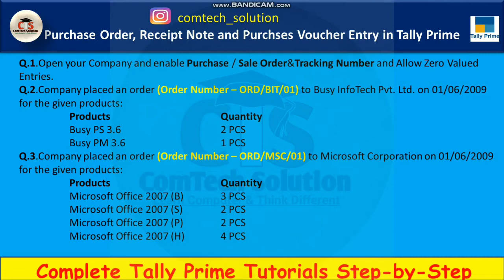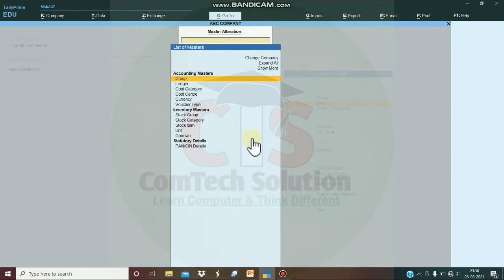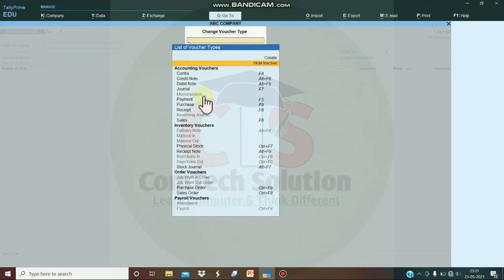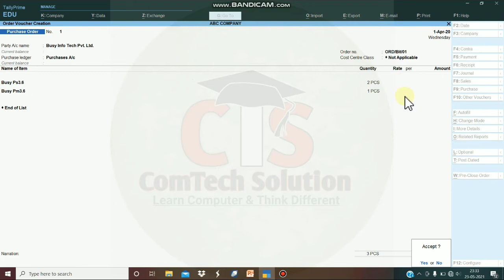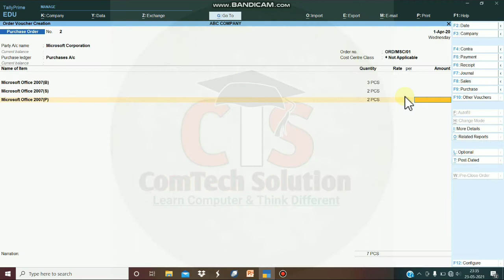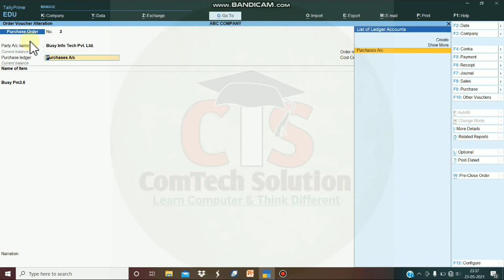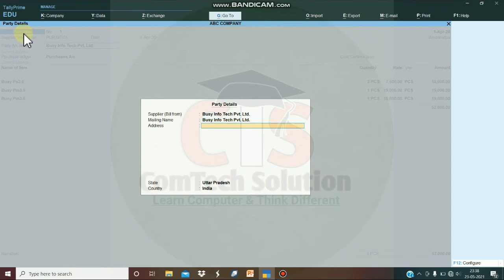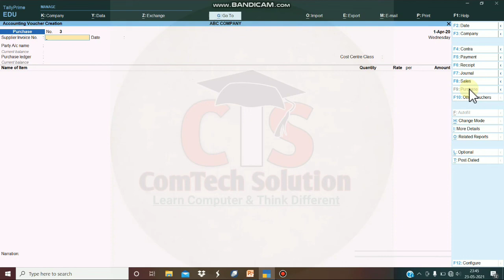Tally Prime Purchases Order Receipt Note and Purchases Voucher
Hello Guy’s In this video we learn about tally prime. Tally Prime Purchases Order ,Receipt Notes & Purchases Voucher
….……Support Me… .
Like, Share, Comments, Subsrcibe अगर हमारी यह Video आप लोगो को अच्छी लगे तो हमारे Youtube Channel को Follow जरुर करे क्यूकि हम इस तरह काई और Video लाते रहेगे. Thanks Watching this Video…